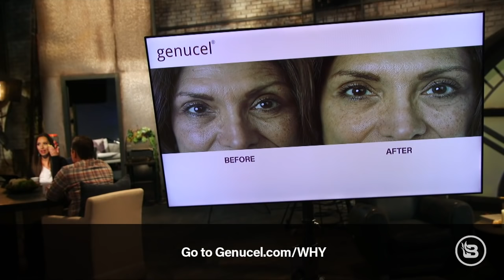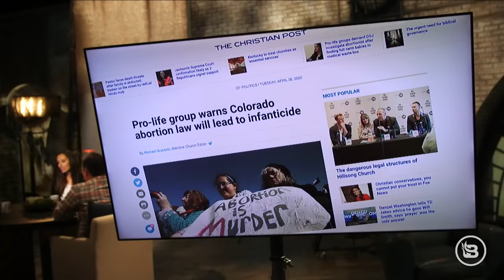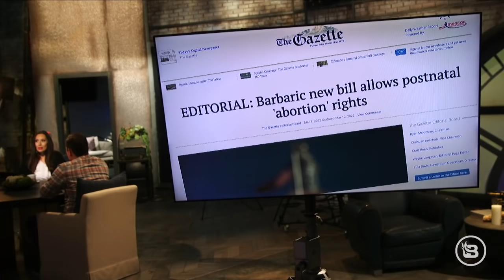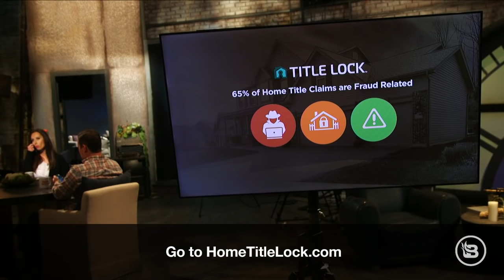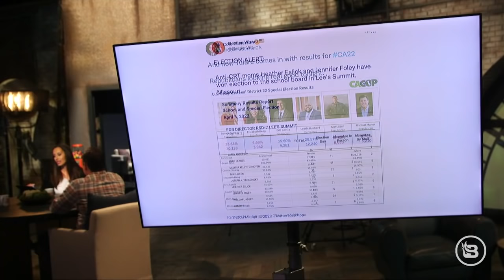WALKING CATASTROPHE! Obama Steals the Show While Biden Wanders | The News & Why It Matters | Ep 992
Former President Barack Obama was surrounded by Democrats pining over him after he gave a speech on his Affordable Care Act, leaving President Biden to aimlessly wander the room — awkward! Colorado's new abortion law goes farther than anyone would have expected! Are things somehow starting to look up for the country? Wisconsin's Kenosha County has made the switch to Republican after decades of being run by Democrats, starting a trend of other local elections having conservative winners. This just goes to show you how important local elections are! And lastly, a church in Chicago announced that for Lent, it will be giving up hymns written by white people — that's a new one!

The FBI calls home title theft one of the fastest-growing white-collar crimes. and get peace of mind that the deed to your home is protected.